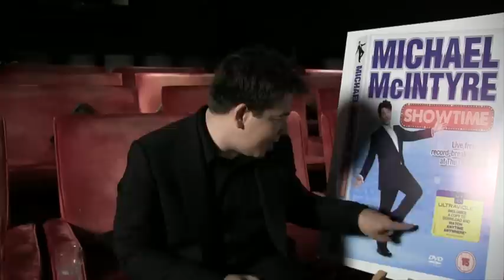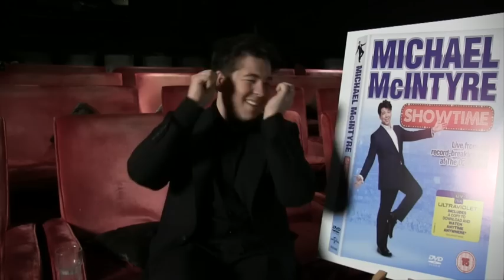Michael McIntyre interview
Michael McIntyre talks about the secrets of his DVD artwork, his favourite thing about Christmas, and the phrase 'laugh a minute'.

This clip also includes clips from his 'Showtime!' DVD, which is out now: